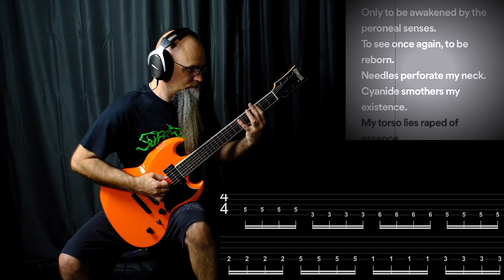SUFFOCATION - Synthetically Revived - Guitar & Tablature #29 - Airis Effect Effigy of the Distortion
I learned a Suffocation song from Human Waste.
I used four pedals:
Bonsai - TS9 as a Boost @jhspedals
Effigy of the distortion by Airis Effects for main tone @AirisEffects
Haunting Mids by JHS to boost the mids in the effects loop
DM-2W by Boss for a little compression also in effects loop

Plugged into my:
Laney Pro Tube AOR 30 Watt Combo @LaneyAmplification
Shure 57 @shure

Guitar is a Edwards Viper by ESP @espguitarsusa
Pickups are Bare Knuckle Hsp Pig90 WarPig p-90